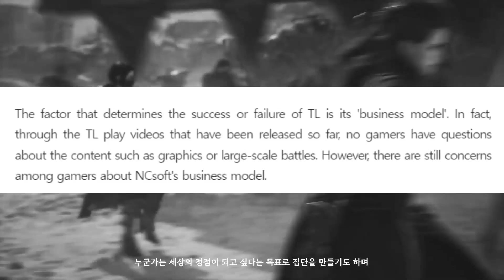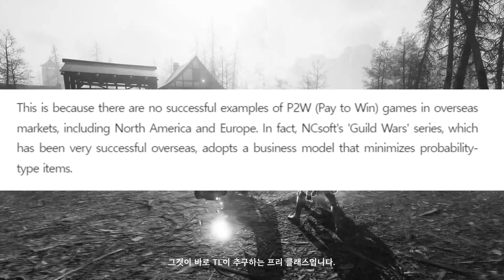Throne and Liberty | Jan 2023 Update on P2W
There was a news article released on Throne and Liberty, which painted an interesting picture about the future of NCSoft’s MMORPG that was in development for over a decade.   I’m going to include a link to the entire article, but a few things that were insightful was NCSoft’s apparent attention towards P2W.  It seems as though they understand RNG mechanics are not desirable, but they may not understand straight P2W isn’t something the Western Audience wants either.  Also, and I’m hoping its author’s viewpoint not some deeper insight, but hopefully NCSoft realizes the Western World is looking for more information along the lines of what combat style exactly is the game going to be, what are the sizes of the large scale fights, and really can you narrow down the launch date a little more than sometime in a now 5.5 month window.

I answer questions Mondays/Wednesdays/Fridays over on Twitch if anyone has any questions.

All of the music you hear in the background of my streams and videos is Copyright Free Music, DMCA Free, Royalty Free and available for my fellow content creators to use.  You can also find our music music on our or on Spotify at

Ashes 101 Website for all your Ashes of Creation Educational Needs

Twitch - Where I stream on Mondays, Wednesdays, and Fridays

Discord - Where you can find people to talk to about Ashes of Creation